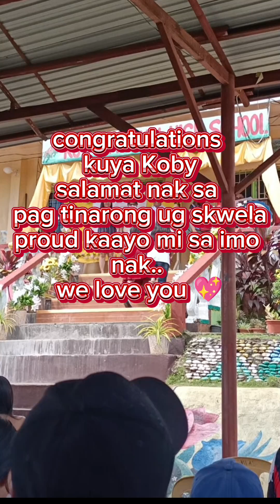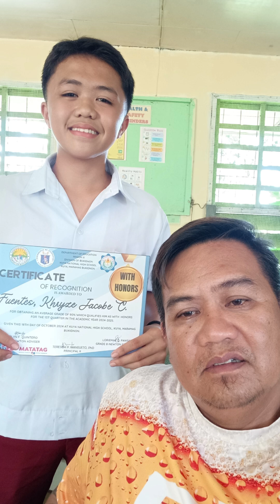Kuya Koby's Recognition 👏 nagiisanglalakinakahonor chrisidoltv tulolangsapangarap #